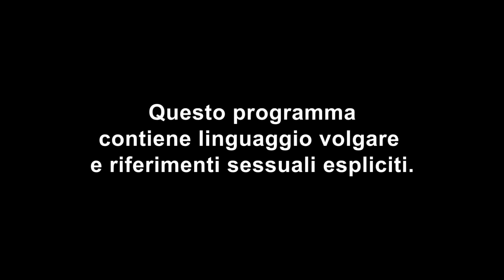Celebrity Ex On The Beach: Joey Essex e Lorena Medina dichiarazione d'amore con anello | Episodio 15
Durante il white party dell'ultima sera in villa, tutte le coppie si confrontano per decidere cosa fare dopo lo show. Ed è l'occasione per Joey Essex di dichiarare tutto il suo amore per Lorena Medina, con tanto di anello!